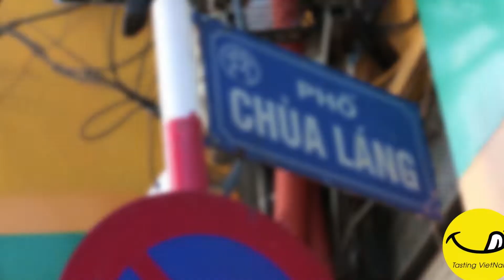LÙNG SỤC KHẮP CHỢ CHÙA LÁNG ĐI TÌM HÀNG BÚN CÁ NGON NHẤT NHÌ NƠI ĐÂY | TastingVietNam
LÙNG SỤC KHẮP CHỢ CHÙA LÁNG ĐI TÌM HÀNG BÚN CÁ NGON NHẤT NHÌ NƠI ĐÂY

Bún cá trộn đầy ụ thơm lừng cuối chợ Chùa Láng. Lâu lâu ad mới được ăn bát bún cá trộn nào lại ưng cái bụng như vậy. Trước hết bởi giá sinh viên vỏn vẹn 25k/ bát mà đầy đủ topping: cá được chiên vàng giòn, k hề có mùi tanh, giò, chả cá, đậu, rau và thêm chút hành khô, lạc cho thơm và ngậy hơn. Nước dùng được nêm nếm vừa phải, thêm chút ớt trưng cay nóng ăn cùng bún trộn đều hợp
📍 ĐỊA CHỈ: cuối chợ Chùa Láng, Đống Đa (gần dừa dầm Lý Tiểu Long)

⏰ Thời gian: 6h-23h

💵 Giá: 25k/bát
Theo chân TastingVietNam đi đến địa điểm ăn ngon mỗi ngày nha 😜
Ăn gì ngon? Chơi gì thú vị?

Khám phá những địa điểm ăn ngon-ăn chơi hấp dẫn nhất cùng TASTINGVIETNAM